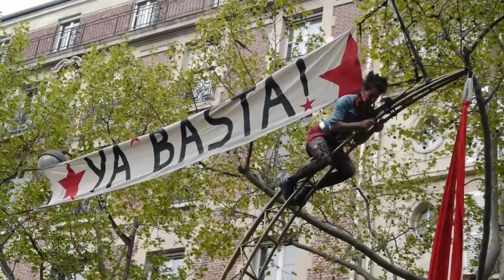4. Démocratie et Europe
Avec Gaël Giraud, Celina Whitaker, Emmanuel Poilâne, Susan George.